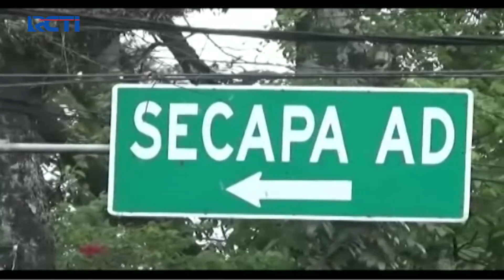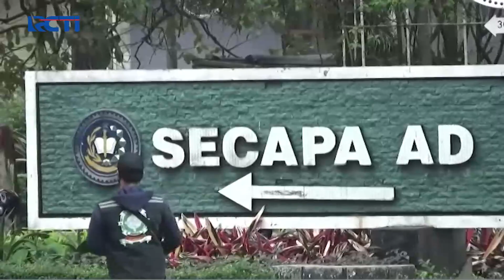Klaster SECAPA AD Capai Ribuan Kasus, Ketua Gugus Tugas Corona Minta Kegiatan Dikurangi - SIS 11/07